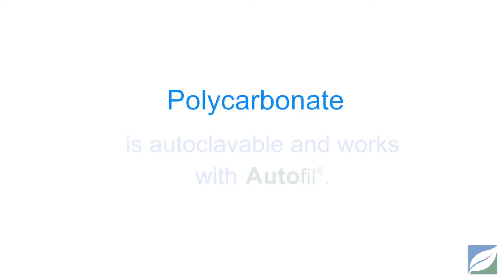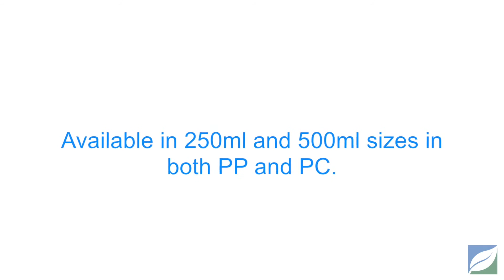Boston Square Bottles | Foxx Life Sciences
Boston Square bottles provide a safe alternative for glass storage bottles. Bottle material and volume are molded into the side of the bottle.